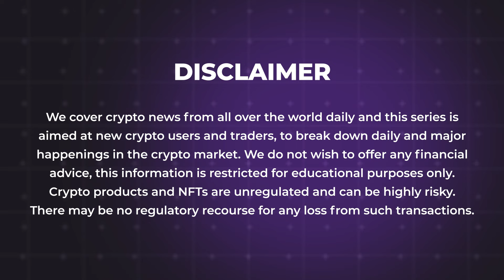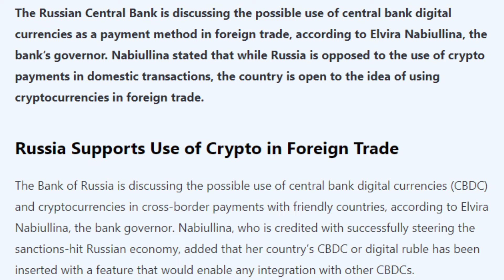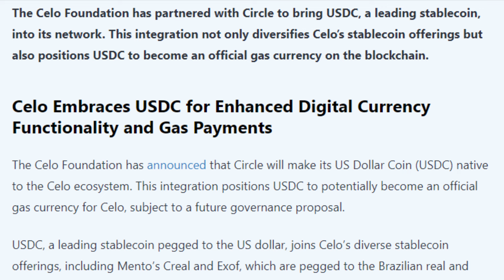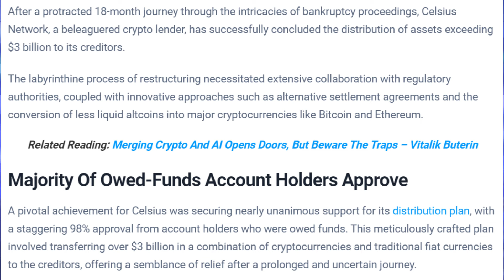02/02/2024| Cryptocurrency news today | Crypto news today | Bitbns Hindi news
- Russia Open to the Use of Crypto in Foreign Trade Says Central Bank Governor
- Binance Refutes Claims of Code Leak on GitHub
- USDC to Go Native on Celo Blockchain, Eyeing Role as Gas Currency
- Bitcoin mining firm Core Scientific mined $812M worth of BTC in 2023
- Binance Sued by Families of Hamas Victims, Hostages
- Celsius Makes Good On Promise, Begins Distributing $3 Billion To Creditors
- DeFiance Capital Scores Big Win In Dispute Against 3AC
- Germany Banking Giant DZ to Pilot Crypto Trading This Year: Bloomberg
- India Keeps Stiff Taxes on Crypto as Interim-Budget Is Revealed in Election Year
- Crypto Founder Ends 7-Year Hiatus with Bold XRP Buyback
- New York Community Bank plunges 40% after reporting $260M loss
- Real-world assets take center stage in diversifying investment portfolios